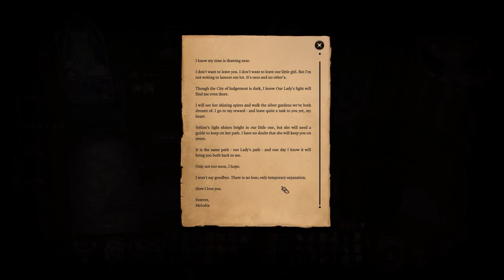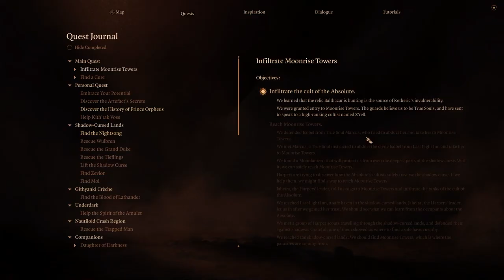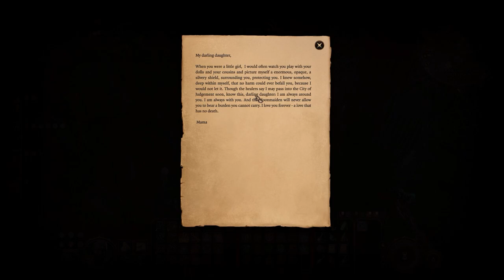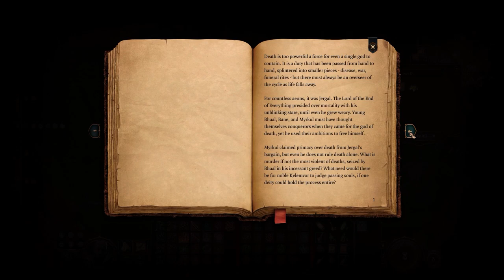Let's Play Baldur's Gate 3 [Part 102]: FAMILY SECRETS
Oh things are getting JUICY up here in this tower, and that's not just the rotting bodies :'D Learning things about Kethric's family and more about the genesis of the Absolute??

Nomad Note: Really hoping the portable wifi is gonna work and send this one out in time :pray: